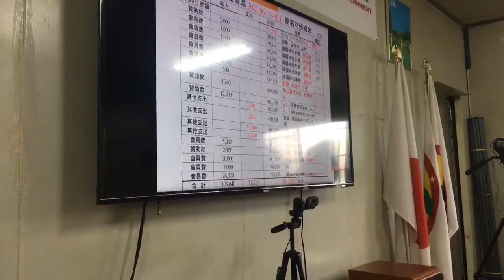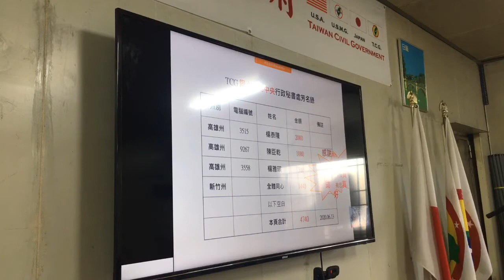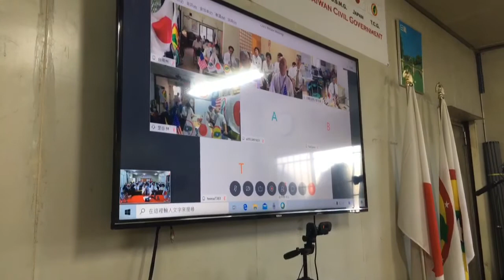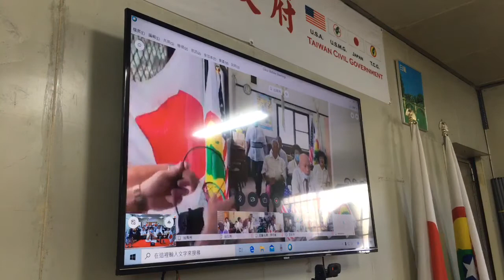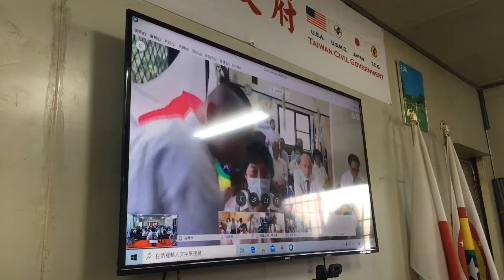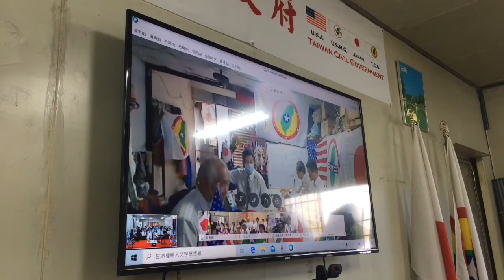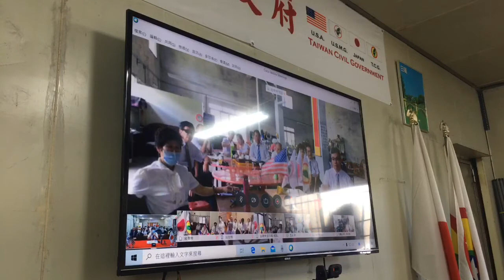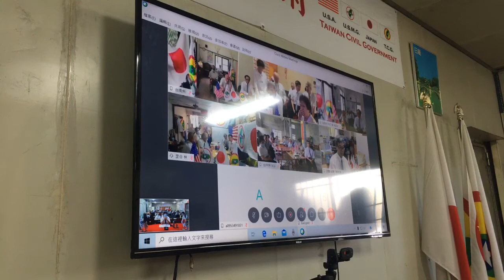20200620 | 政務視訊報告